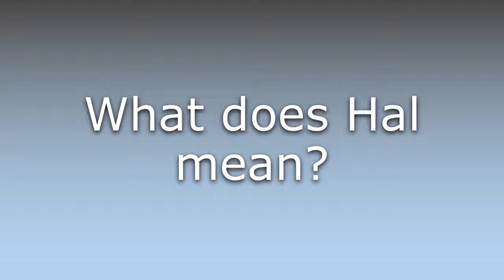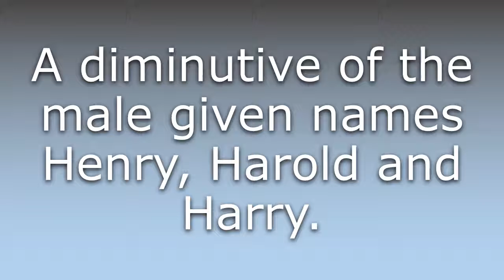What does Hal mean?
What does Hal mean in English? Learn the meaning of the word Hal! How to Pronounce Hal. Expand your vocabulary, learn words.